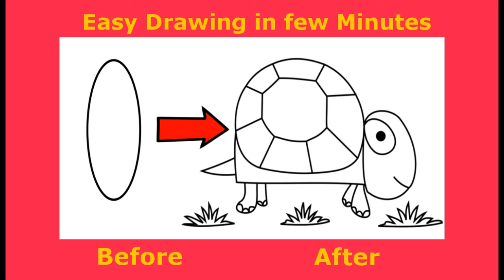How To Draw Tortoise Using Number "0" | kids Easy Art | Numbers drawing - Creator Work Space.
Have fun !!!
Drawing Material You can buy to improve your drawing Skill:
1) Cello ColourUp Color Pencil Set.
2) Artline Drawing Pencil (6 pcs) with Paper Stumps Blender (6 pcs) Combo.
3) Faber-Castell 48 Triangular Colour Pencils.
4) DOMS 24 Colour Pencils.
5) Camlin Kokuyo Artist 5ml Water Color Tube - 24 Shades.
6) KAMAL Round Golden Black Artist Quality Painting Brush.
7) KAMAL Artist Quality Exotic Mix Paint Brush Set.
8) Camlin Poster Color Pack of 18 shade bottles.
9) Camel Soft Pastels, 36 Shades (Multicolor)
10) Faber-Castell Oil Pastels (Pack of 50)